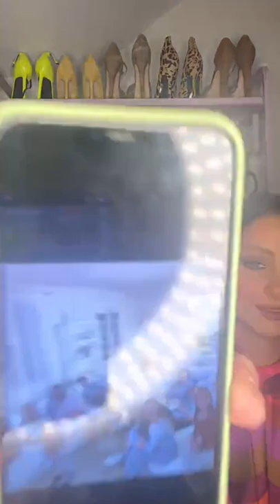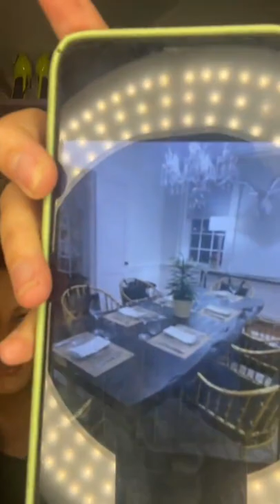Sara Evans - Closet Chaos with Walker County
Tune in to "Closet Chaos" every Monday on Sara's Instagram Live! This episode originally aired on Monday, April 18th!